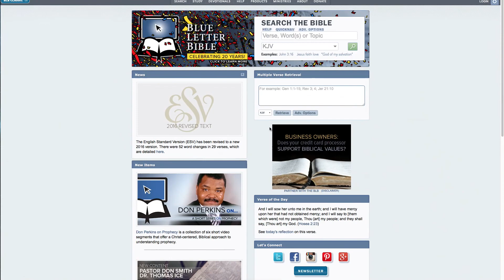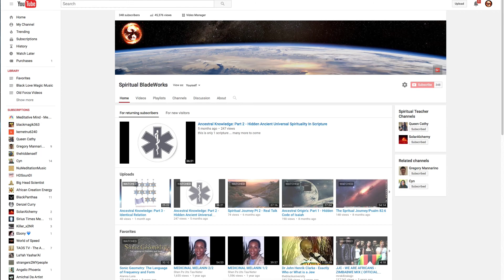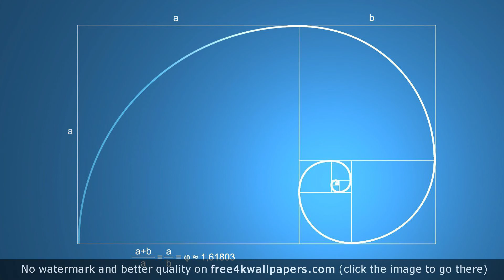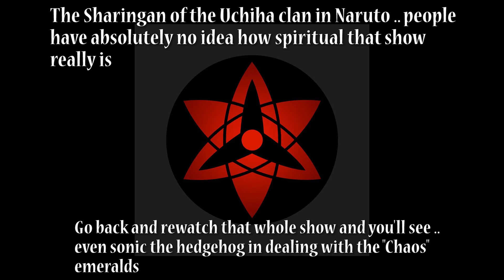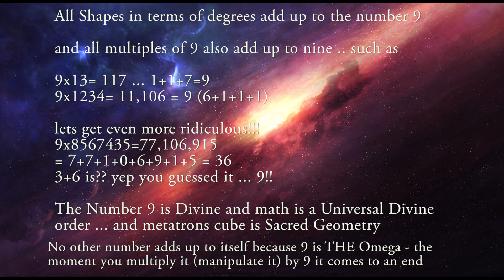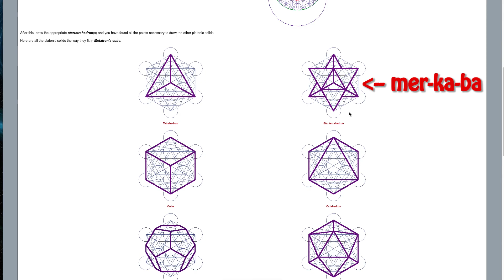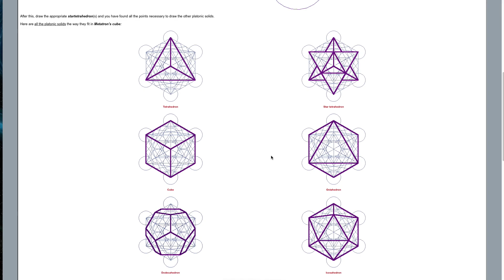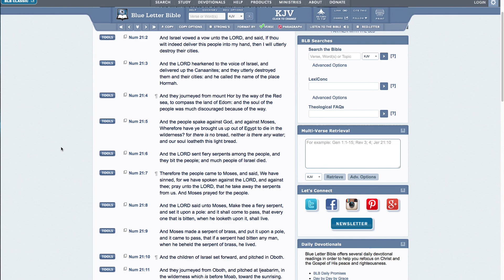Ancestral Knowledge: Part 4 - Divine Creation and Steps of Consciousness